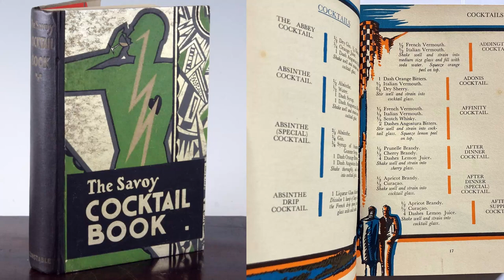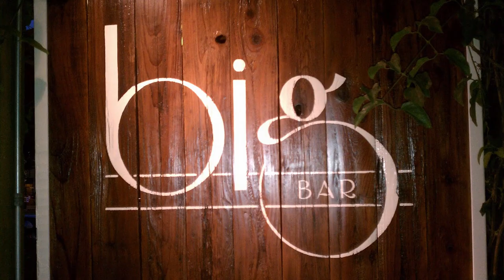We Make a BLOOD And SAND Cocktail by the TIKI-TI with Fernando The BULL Inside the Desert Oasis Room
On this episode we are joined by friend David Badgerow, host of Cocktail Fridays to explore the story and history behind the iconic Blood and Sand cocktail! We make two versions of this drink, the traditional version and the version made at the World Famous Tiki-Ti bar in Los Angeles, California!

Blood and Sand Recipe:
1 part Orange Juice
1 part Sweet Vermouth (we used Dubonnet Rouge)
1 part Cherry Liqueur or Cherry Brandy (we used Luxardo Sangue Morlacco)
1 part Bourbon or Scotch Whiskey (we used Four Roses for the bourbon version and Sauza Gold for the tequila version)

For traditional version:
Shake all ingredients with ice in a cocktail tin and serve in a chilled collins glass. Garnish with an orange peel

For Tiki-Ti version:
Combine all ingredients with crushed ice and blend in drink mixer. Serve in a goblet with crushed ice, top with a tequila float

Watch the original Blood and Sand silent movie from 1922 starring Rudolph Valentino and Lila Lee here:

Watch the remake of Blood and Sand from 1941 starring Tyrone Power and Rita Hayworth here:

Music used in this video:

Friday Night in Cadiz by Giorgio Di Campo for FreeSound Music

About the show:
Hi I'm Adrian, a long time tiki and cocktail enthusiast and the host and producer of "Inside the Desert Oasis Room" a podcast (sometimes) recorded from my South Seas inspired space of the same name. This channel is a supplement to that podcast to bring you along on our adventures, share good vibes and the aloha spirit! If you would like to collaborate, be a guest on the show, or join us on one of our adventures please contact me at or direct message me here on YouTube!